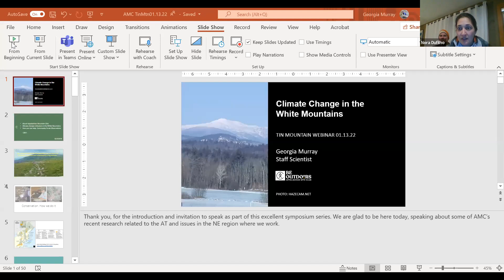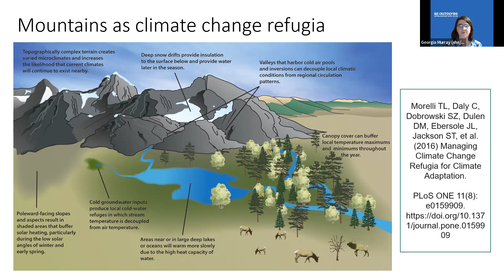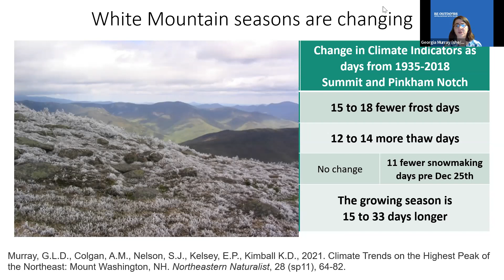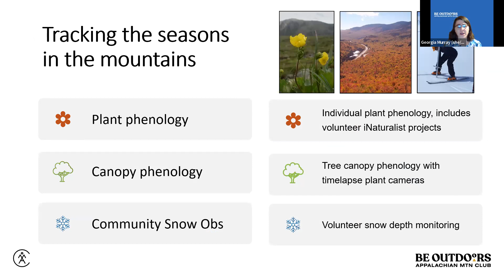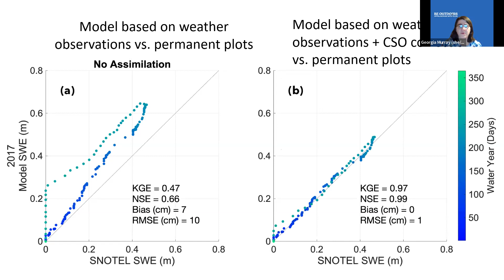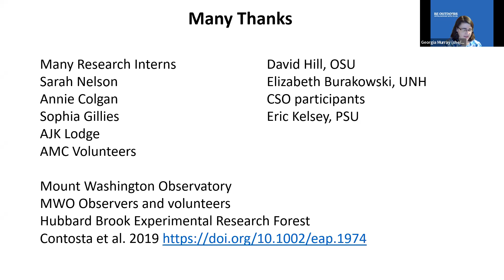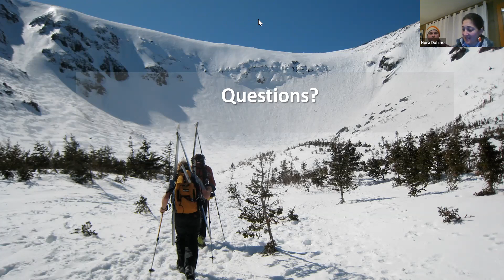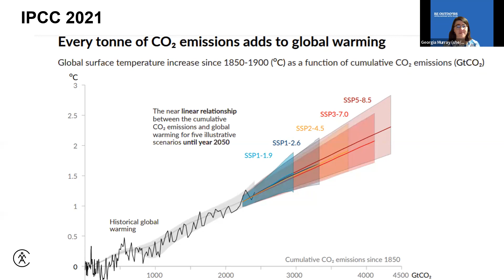Nature Program Series: Climate Change on Mount Washington with Georgia Murray